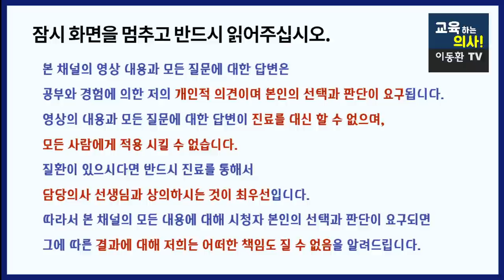[암의 증상]암을 의심할 수 있는 10가지증상(후편) 이런 증상 있으면 꼭 검사를 받아보시는 것이 좋습니다.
이동환커피 로우카페인커피 닥터블랙 황금비율 구매사이트